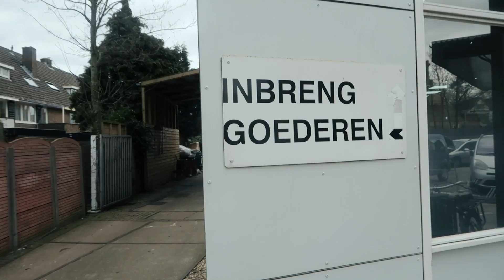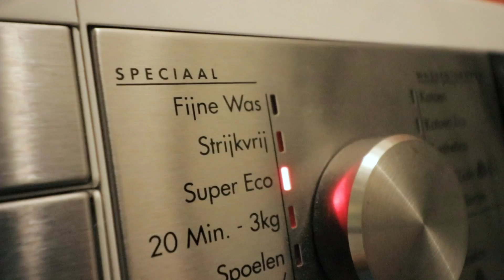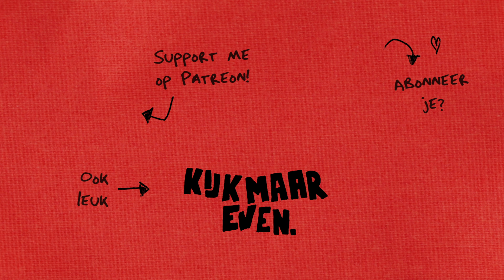Moet ik minder spullen kopen? 🤔| vlog #176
Misschien koop ik wel iets teveel nieuwe spullen. Ik zou ook dingen kunnen laten repareren, weggeven of op een andere manier hergebruiken. Deze vlog gaat over mijn bijdrage aan de circulaire economie. Wat gooi ik allemaal weg? En waar gooi in het weg? Ik verzamel informatie, draag m'n steentje bij en maak uiteindelijk een vette beat van de bijbehorende geluiden.

💰 Deze video bevat een betaalde samenwerking met Wecycle. Wecycle vroeg me mijn kijkers te vertellen over de circulaire economie en de verschillende inleverbakken. Op de verdere invloed van de vlog heeft Wecycle geen invloed gehad.
💡 Het idee voor een beat met geluiden uit mijn dagelijks leven is losjes gebaseerd op de Straatremixen van Arjen Lubach

💨 Windfilter voor G7X: Rycotte micro windjammer